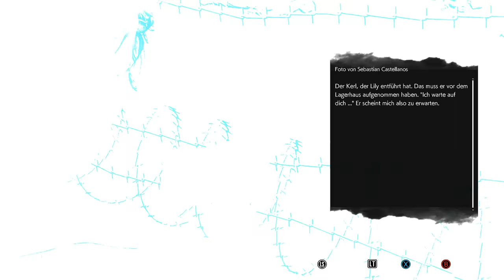Die, die immer lacht - The Evil Within 2 #15 (Let's Play Nightmare Gameplay Deutsch German)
Let's Play The Evil Within 2 Gameplay German Deutsch Bruugar